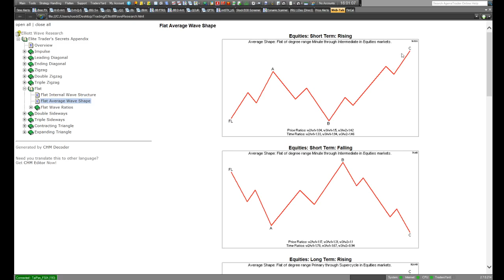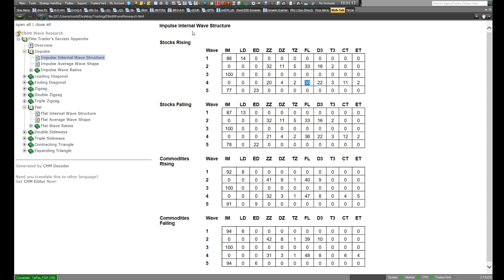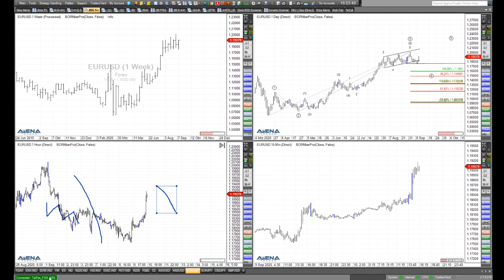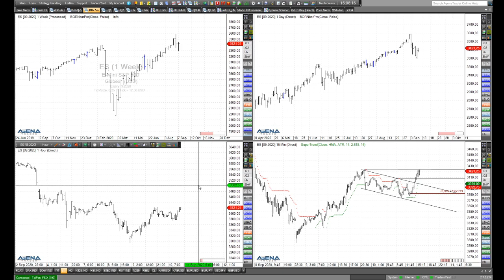Rüdiger Born: Die aktuelle Lage bei Euro, Nasdaq, S&P 500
Die aktuelle Lage im seit heute Nachmittag weiter steigenden Euro bespreche ich im folgenden Video. Ist da ein interessanter Trade möglich? Auch die aktuelle Situation bei Nasdaq und S&P 500 spreche ich an. Wollen Sie meine täglichen Analysen im "Trade des Tages" erhalten? Dieses Angebot ist für Sie völlig kostenfrei! Melden Sie sich dafür einfach hier an.